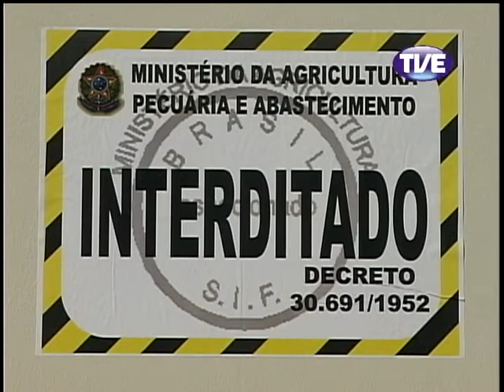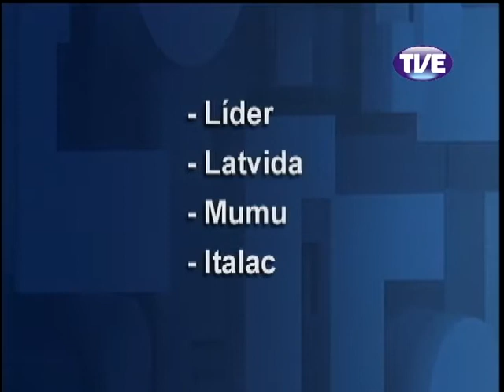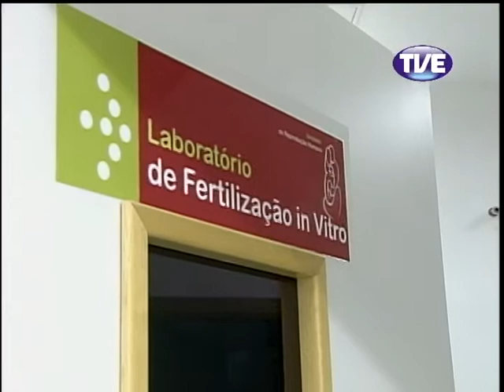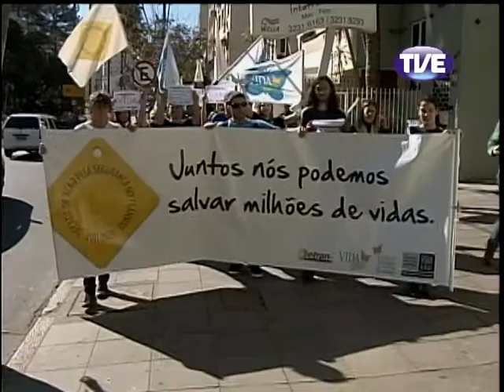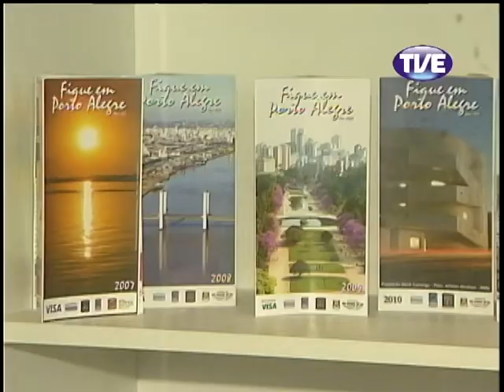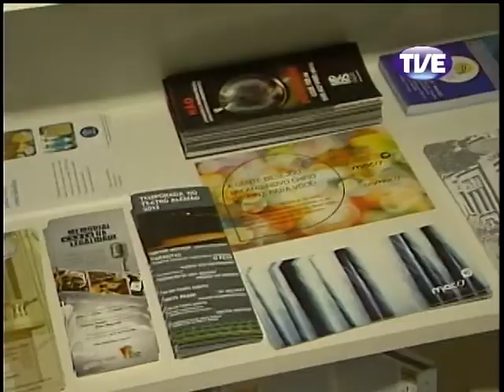Jornal TVE 2 Edição 09/05/2013 Alta qualidade e tamanho]